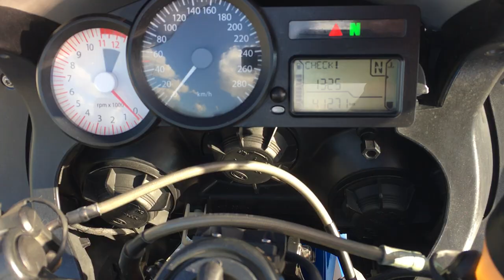B9253 BMW K1200S